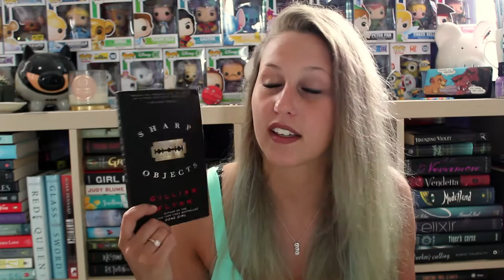TOP 5 WEDNESDAY | FAVOURITE UNLIKEABLE PROTAGONISTS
Unlikeable characters need love too, ya feel me.